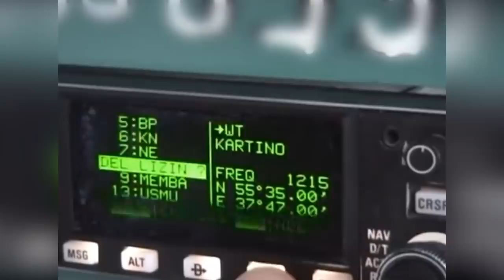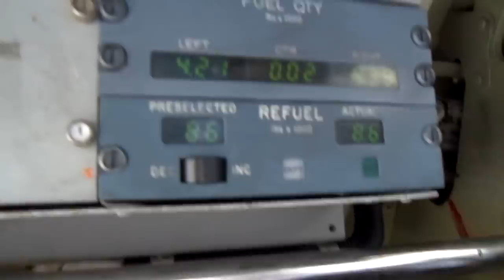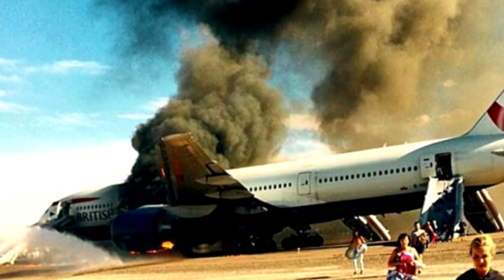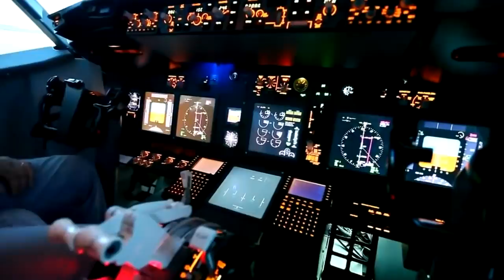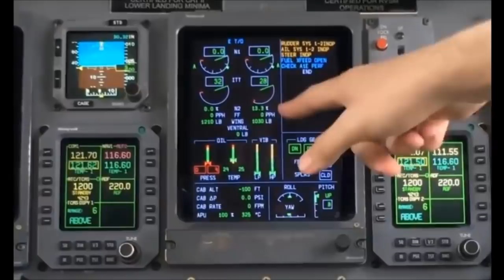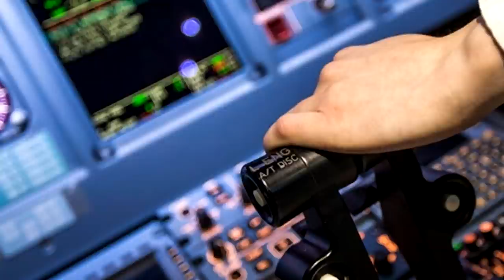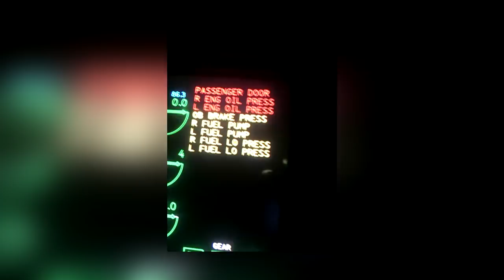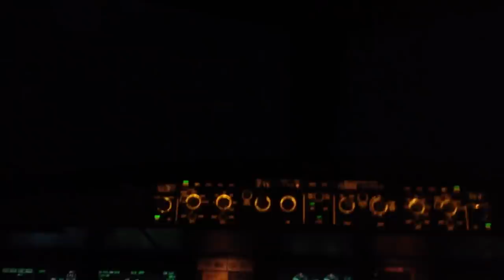12 Most Incredible And Successful Plane Emergency Landings In History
Despite the fear that some people have about flying, planes are actually one of the safest ways to travel. You're very unlikely ever to be involved in a plane crash - and that's a good thing! That doesn't change the fact that when things go wrong in the air, it's a terrifying experience for everybody involved. In this video, we're looking at some of the most incredible emergency landing stories of all time. The people on these planes were lucky to escape with their lives!

2:16 Pilot Chesley Sullenberger